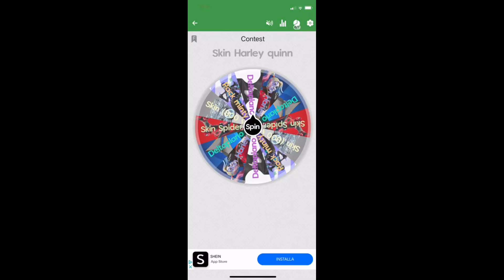AGGIORNAMENTO ESTIVO CON 14 REGALI *GRATIS*,NUOVE SKIN ESTIVE E RICOMPENSE BONUS PATCH 21.10!!😱🌞